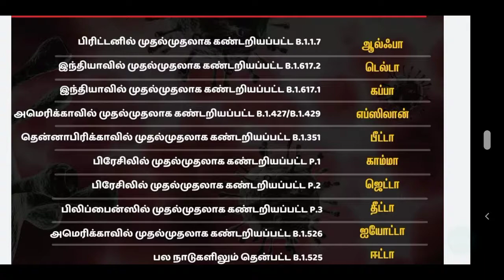corona viruses gk Tamil | covid 19 gk Tamil | கொரோனா வைரஸ் பொது அறிவு வினா விடைகள் | coronavirus